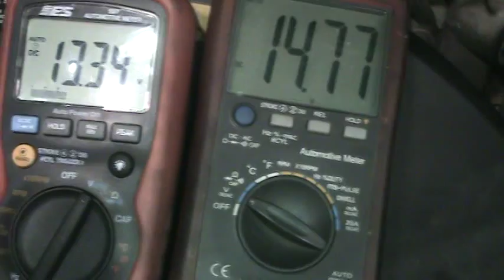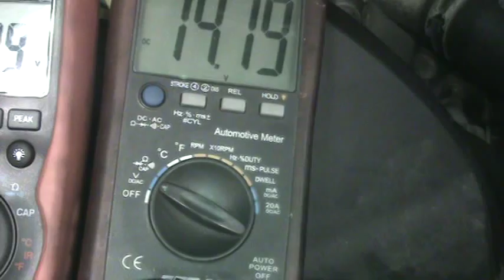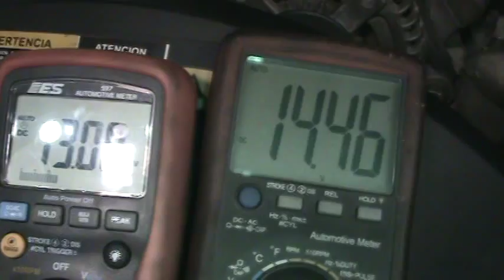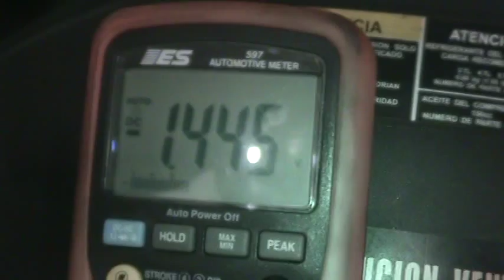Jeep Grand Cherokee 2006 Problemas en sistema de Carga (PARTE 3)